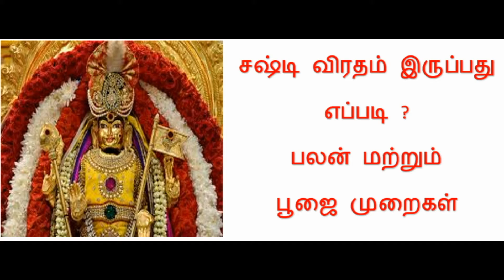sashti viratham irupathu eppadi